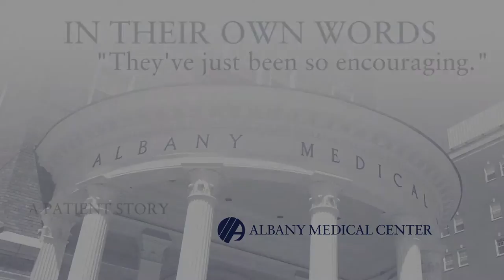Matt Bissett -- Ewing's sarcoma patient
His outlook on life, according to his family and friends, is remarkable. Matt Bissett lives every day with a zeal even cancer can’t slow. At 22 years old, Bissett, of Clifton Park, faced a tough challenge during his senior year as a triple major at Houghton College near Buffalo – a Ewing’s sarcoma diagnosis. Watch as he credits the staff at the Melodies Center for Childhood Cancer and Blood Disorders at the Bernard & Millie Duker Children’s Hospital at Albany Medical Center for helping him take on his toughest assignment yet.